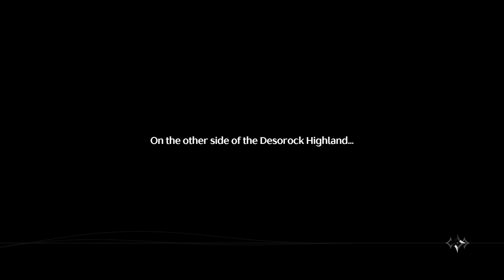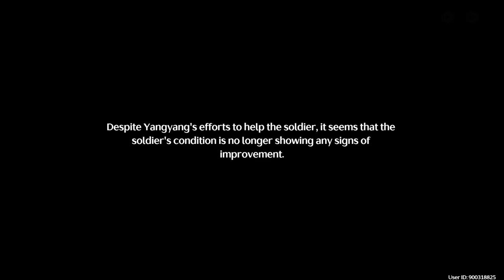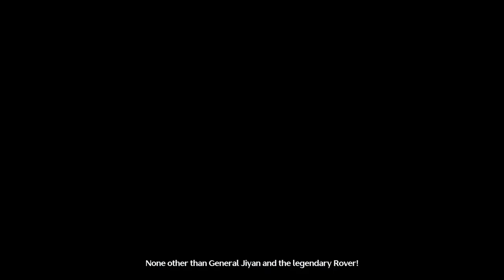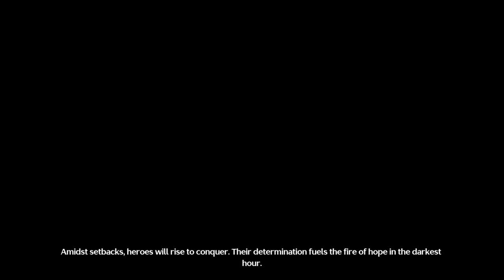The WAR at Jinzhou + Wuthering Waves Finale(1st half) with Boss fights & cutscenes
In this video, we'll showcase the entire WAR at Jinzhou and Norfall Barrens in Wuthering Waves, including intense boss fights, cutscenes, and the Chapter-1 Act-VI final ending for now.
 It's a long one, so grab a snack before you start!

Timestamps:
0:00 - War At Jinzhou
18:23 - Desorock Highland Battles
34:05 -Military Operation Strategy
45:39 -Preparing to Enter in Norfall Pass
54:07 -Entering Norfall Barrens
57:28 - Main Battle at Norfall Barrens
1:13:09 -Dreamless Boss Fight
1:28:15 -Ending(1st Half)